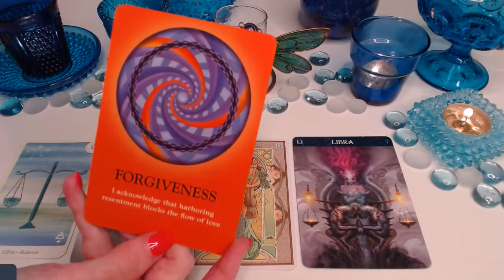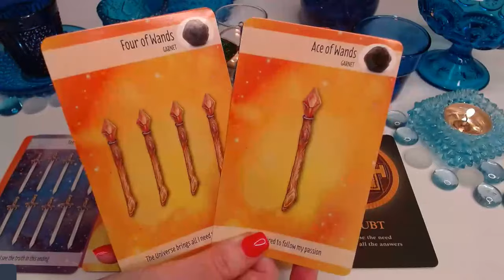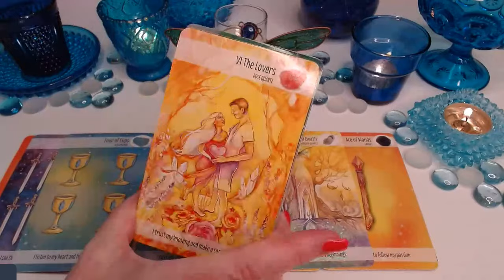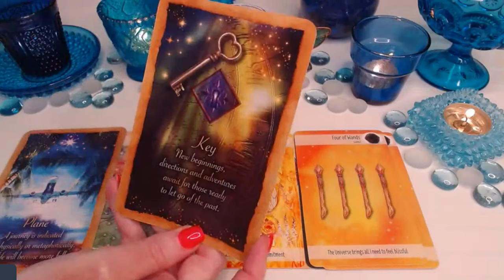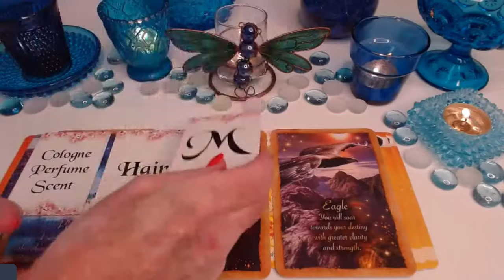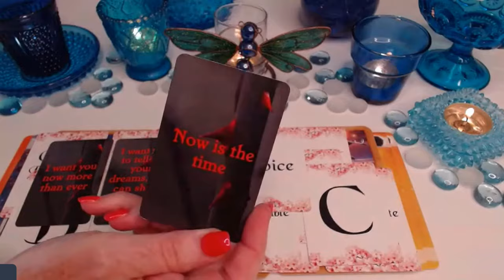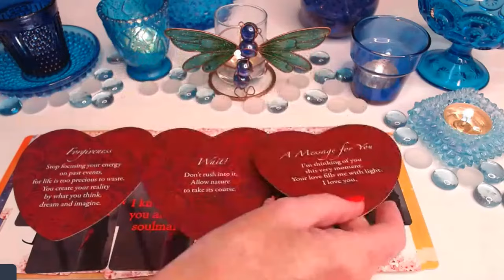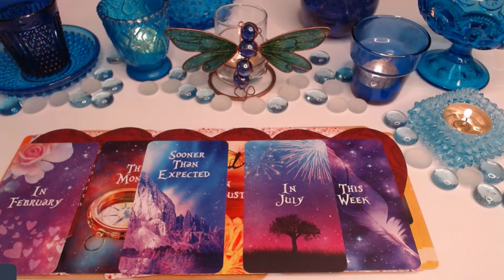LIBRA SINGLES ♎ HOLD YOU IN MY ARMS FOREVER🪄 NEW LOVE NEW DOOR OPENS❣️👄NEW LOVE/SINGLES LIBRA LOVE 💞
LIBRA SINGLES ♎ HOLD YOU IN MY ARMS FOREVER🪄 NEW LOVE NEW DOOR OPENS❣️👄NEW LOVE/SINGLES LIBRA LOVE TAROT 💞SINGLES NEW PERSON FUTURE SPOUSE, BOYFRIEND/GIRLFRIEND, PARTNER, NEXT RELATIONSHIP or NEW LOVE 💒👰💍💝LOVE TAROT Initials, Traits, Charms & Clues LOVE TAROT (Timeless) Future Spouse, Next Relationship New Love, Single, Soulmate, Twin Flame, Crush